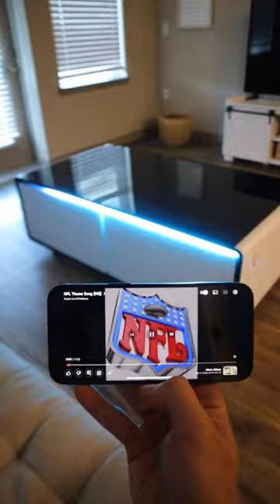Coffee Table with Built-in Fridge, Speakers, Outlets, LED Light: Party Accessory & Charging Station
Welcome to our daily dropshipping tips channel, where we showcase products that are perfect for both dropshippers and final users looking for innovative and unique items to buy or sell. In today's video, we introduce you to the ultimate party accessory, the Coffee Table with Built-in Fridge, Speakers, Outlets, LED Light, and More in black.

With dual Bluetooth speakers that deliver enhanced sound and bass, and LED lighting that sets the mood for any occasion, this table is perfect for both a quiet night in or a big bash. You can easily control everything right from the tabletop, without the need for an app download.

The Coffee Table doubles as a charging station, with USB charging ports and outlets that allow you to charge your tablet, cell phone, laptop, or any accessory. And when you're done, the cords roll up neatly out of sight in the storage drawers.

The built-in refrigerator drawer keeps drinks cool for days and can store beverages for any occasion. And with 2 additional drawers, you can easily store remotes, video game controllers, cords, or other small living room necessities.

The table is equipped with a durable tempered glass top that eliminates the need for coasters, and puts the built-in touch controls right at your fingertips. You can set the fridge temperature, time, LED colors and brightness, volume, Bluetooth, playback, and more.